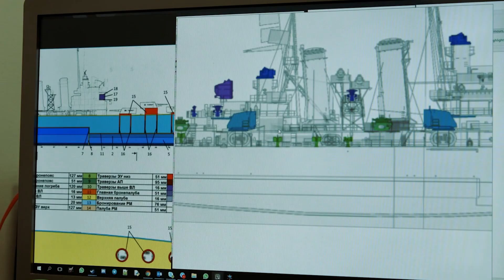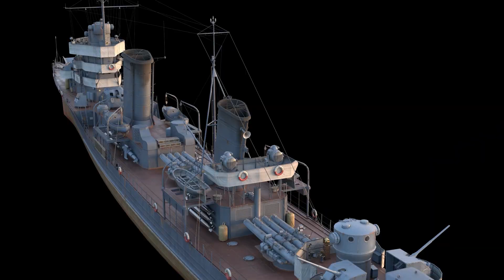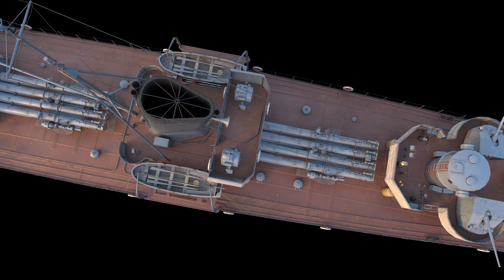Сухой док: Советский эсминец «Ленинград»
World of Warships — самая большая виртуальная судоверфь в мире.
Взгляните на советский эсминец под нестандартным углом!
Сегодня под прицел попадает «Ленинград» — головной корабль типа лидеров флотилии эсминцев, построенный для советского флота в 1930-х годах. «Ленинград» известен тем, что участвовал в обороне одноимённого города в самый тяжёлый период Второй мировой войны. Взгляните на корабль под необычным углом в «Сухом доке»!
00:00 — Тизер. Сухой док: Ленинград — советский эсминец
00:30 — История эсминца Ленинград
03:15 —  В World Of Warships Ленинград — советский эсминец VII уровня

Качество работы наших художников растёт год от года, и, соответственно, растут требования к точности создаваемых ими моделей кораблей. Игровая камера не позволяет увидеть всю красоту и детали, но в рубрике «Сухой док» вы сможете по достоинству оценить высокий уровень детализации объектов на палубе.

Какой ваш любимый выпуск «СУХОЙ ДОК»?